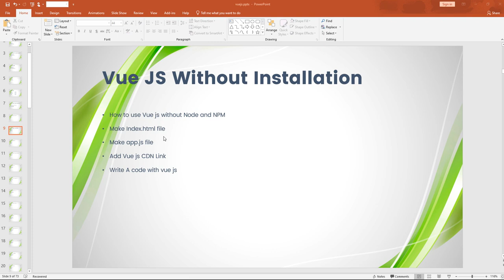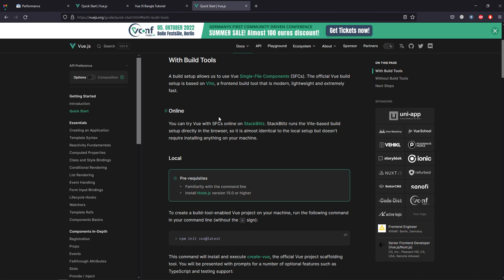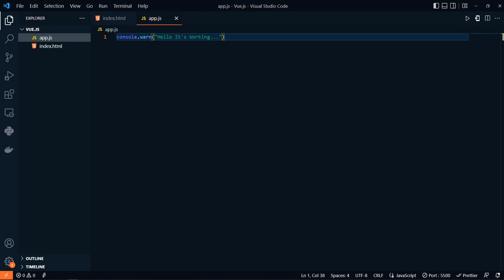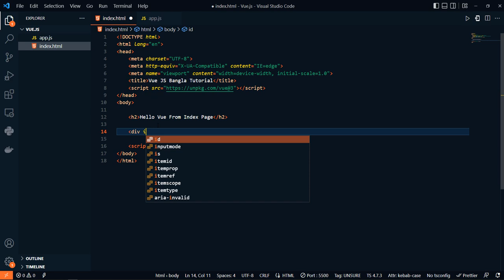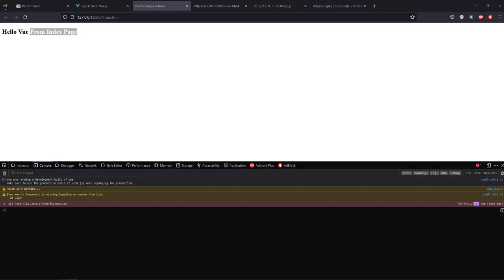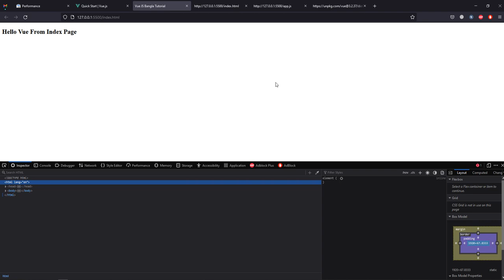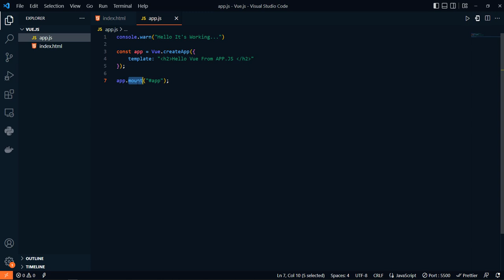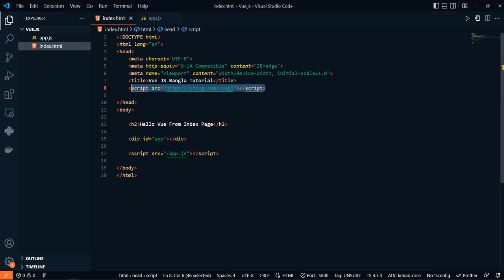Vue JS 3 Tutorial for Beginners in Bangla #2 - Vue.js with CDN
Hey Friends, in this Vue 3 tutorial series for beginners in Bangla, we'll learn Vue.js using version 3 - the latest major version from the ground up & use it to do a couple of excellent web projects. In this video, I'll show you how to use vue js with CDN and without installing vue.